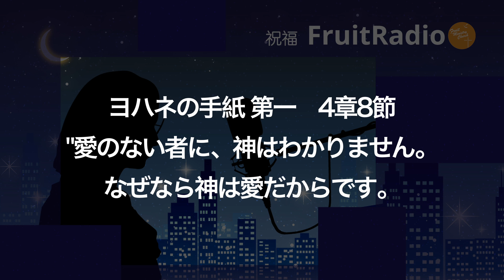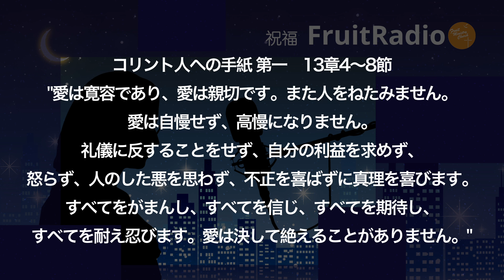愛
ヨハネの手紙 第一　4章8節で
"愛のない者に、神はわかりません。なぜなら神は愛だからです。"と、あり
「神は愛」だと書かれています。

コリント人への手紙 第一　13章4～8節
"愛は寛容であり、愛は親切です。また人をねたみません。愛は自慢せず、高慢になりません。
礼儀に反することをせず、自分の利益を求めず、怒らず、人のした悪を思わず、
不正を喜ばずに真理を喜びます。
すべてをがまんし、すべてを信じ、すべてを期待し、すべてを耐え忍びます。
愛は決して絶えることがありません。"